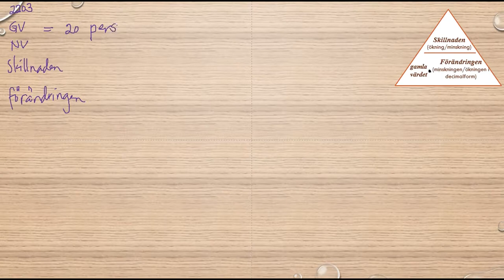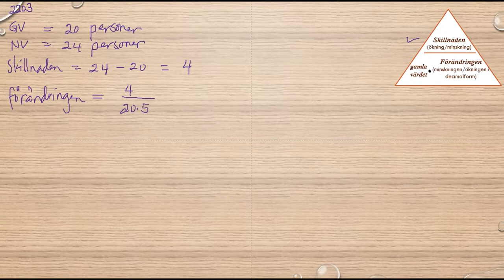Matematik 5000 Ma 1b Kapitel 2 Procent Förändringar och jämförelser 2229